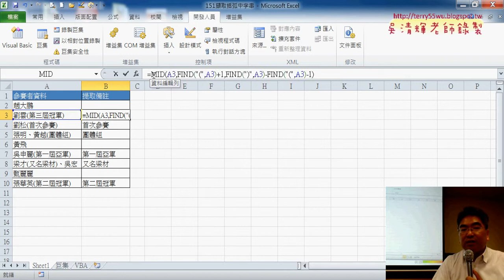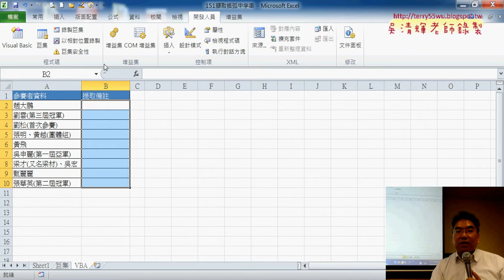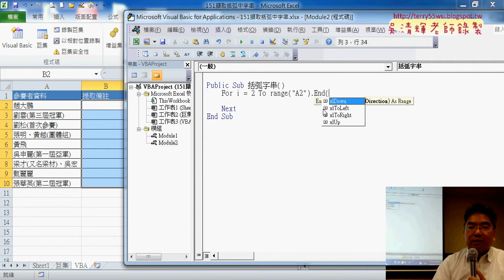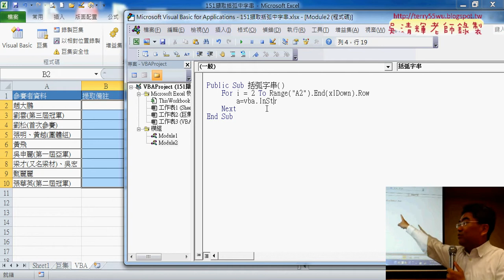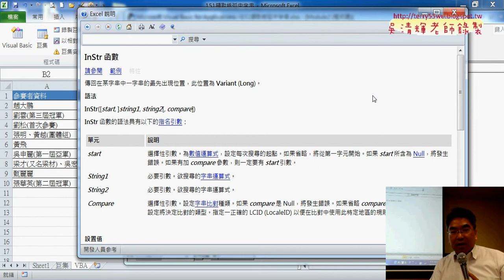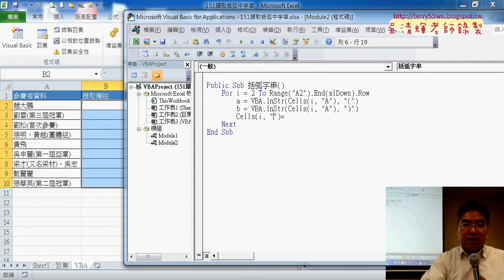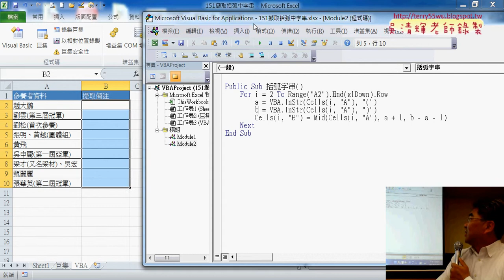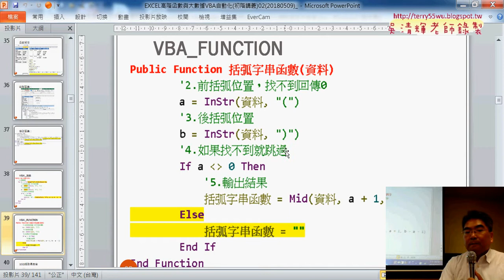08 重點回顧與改寫VBA程序說明